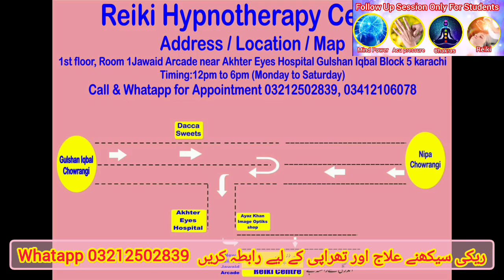Reiki Follow Up Session by Sir Mahmood